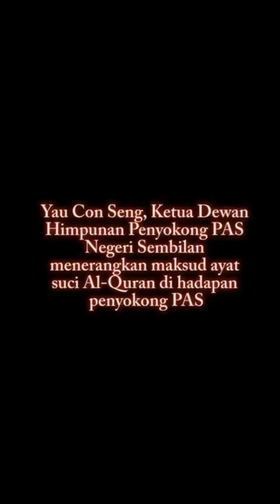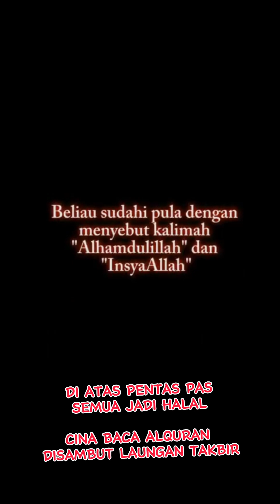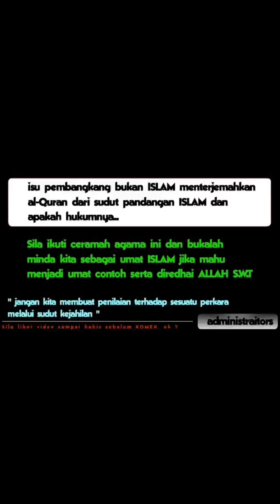Bolehkah orang yg bukan Islam menggunakan petikan ayat alquran dalam ucapan mereka ?